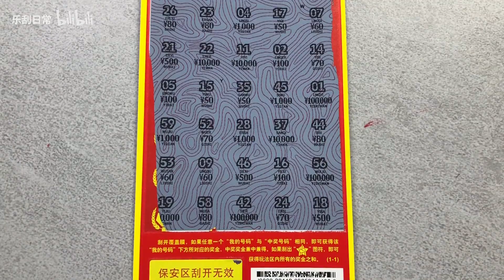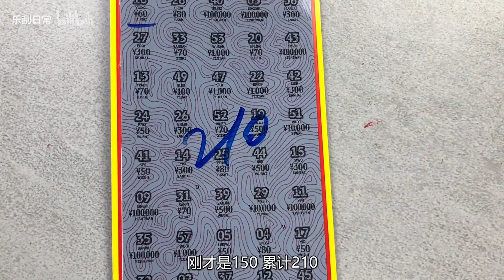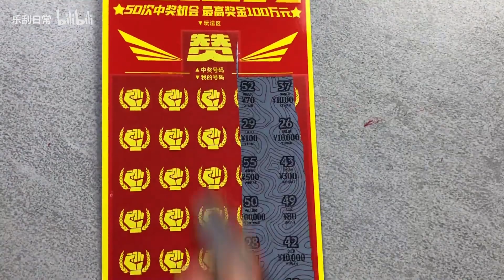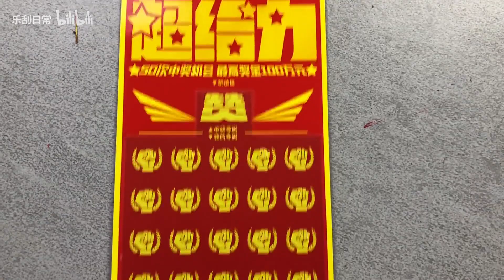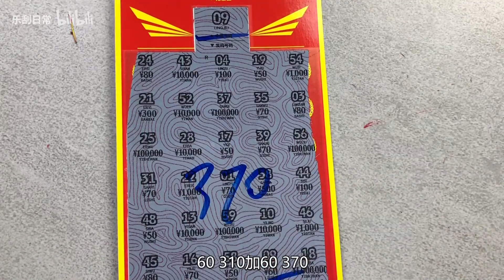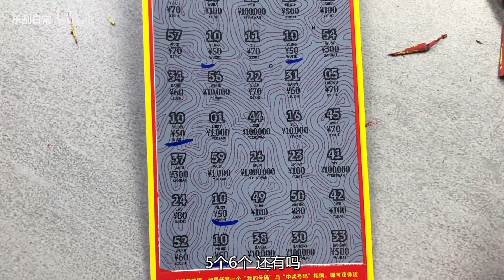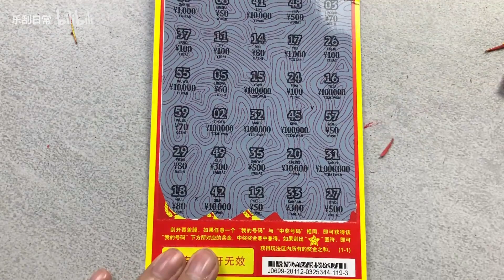乐刮VLOG：再次冲刺50面值超给力，本来不抱希望，谁知最后竟给我个惊喜！